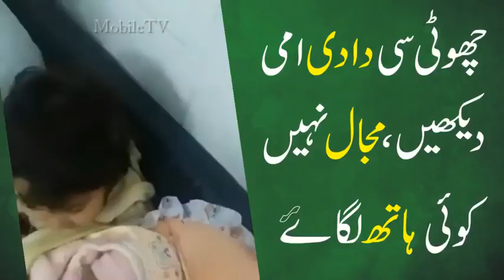Pakistani Talented Child's ‫چھوٹی سی دادی امی دیکھیں، مجال نہیں کوئی ہاتھلگاے‬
Talkshows,dunya new,geo new,Pakistan,politics,imran khan,pti,pml n,khabadar,khabarnaak,hasbehaal,samaa news,muqabil,92 news,24 news,capital talk,breaking views,sheikh rasheed ,jirga,live with dr shahid masood,off the record,the reporters,report card,naya Pakistan,nadeem maalik live,on the front,think tank,takrar,mazzaq raat ,dunya Kamran khan k sath,headlines,nuqta e nazar,kal tak,arif hamid Bhatti,kashif abbasi,aftab Iqbal,sohail ahmed,sohail warraich,1click click to knowtoknowto knowknow 1click to know,click to know,nawaz,shareef,saza,aur,adalat,ka,mukamal,fesla,sza,tafseelan,nawaz shareef saza,adalat ka mukamal fesla,saza aur adalat,court,supreme court,ehtsaab adalat,10 saal,maryam nawaz,maryam,7 saal,nawaz sharif,nawaaz,wzire aazam,prime minister,pakistan,cpec,pak army,pakistani chor,chor,lundan,evan e feild,reference,captain safdar,plm n,pti,reaction,election,asar,andaaz,super power,6th july 2018,nawaz sharif,avenfield reference,nawaz sharif avenfield case,avenfield case,sentenced,ary news,geo news headlines today 9pm,maryam nawaz,captain safdar,hassan nawaz,hussain nawaz,nawaz sharif conference,general election 2018,pakistani news,imran khan pti,sabir shakir,today headlines,news,newshour,imran khan speech today,nawaz sharif sentenced 10 years in jail - avenfield reference case,10 years,big,news,latest,agha majid,saleem safi,hamid mir,najam sethi,talat hussain,Ayesha mir,dr Danish,mubashar luqman,ghulam abbasLive with Dr. Shahid Masood Muqabil with Rauf Klasra on 92 News Off The Record with Kashif Abbasi The Reporters on ARY News, Capital Talk with Hamid Mir ,Merey Mutabiq with Hassan Nisar ,Khabardar with Aftab Iqbal, Power Play on ARY News ,Night Edition on 92 News, Khabarnaak on Geo News, Aaj Shahzaib Khanzada Ke Saath ,Harf-e-Raz on Neo Tv ,Kal Tak with Javed Chaudhry ,Khara Sach with Mubasher Luqman, News Eye with Meher Abbasi, News Beat on Samaa News ,Jirga with Saleem Safi Tonight With Fareeha Idrees ,11th Hour with Waseem Badami ,Naya Pakistan on Geo News, DNA on Channel 24, @ Q with Ahmed Qureshi ,Aisay Nahi Chalay Ga With Aamir Liaquat, G For Gharida Farooqi on Express News ,Report Card On Geo News ,Nasim Zehra @ 8:00 ,Aapas Ki Baat With Najam Sethi ,Tonight with Jasmeen Manzoor ,Sawal Yeh hai with Dr Danish ,10PM With Nadia Mirza ,Nadeem Malik Live on Samaa News ,Takrar on Express News ,Faisla Awaam Ka on Dawn News, Apna Apna Gareban on Waqt News ,Seedhi Baat on Capital Tv ,News Night With Neelum Nawab ,Bolta Pakistan on Aaj TV ,Live with Talat on Aaj ,Tv Meri Dunya with Hassan Nisar, Aaj Kamran Khan ke Saath ,Pakistan Online with PJ Mir Andar Ki Baat on ARY News Siyasat Aur Riyasat On Din News Aaj Ki Baat on Din News Q And A With PJ Mir on Din News, Beyond HeadLines on Din News, Power Lunch on Din News ,BBC Urdu Sairbeen On Aaj News ,Siasat Hai Ya Saazish on Dunya News ,Kab Kaisay Aur Kyun on Dunya News ,Uzmi and Barkat Show on Aaj Tv ,Pakistan Aaj Raat on Jaag Tv Aaj ,Geo News Ke Saath Express News 9pm Bulletin ,Evening Time on PTV News Aaj With Saadia Afzaal ,Ikhtilafi Note on Dunya News World ,In Focus on Roze Tv Yeh, Kya Baat Hui on Capital TV Live ,@ 7 on PTV News ,News Room on Geo News, Naeem Bokhari Ke Saath ,Sawal Imran Khan Ke Sath Bebaak on PTV News, Capital Special on Capital Tv ,Raid on Dawn News ,Awam on Capital TV Samaa Kay Mehmaan on Samaa mNews Kahani Pakistani on VOA News ,Qutb Online on Samaa News